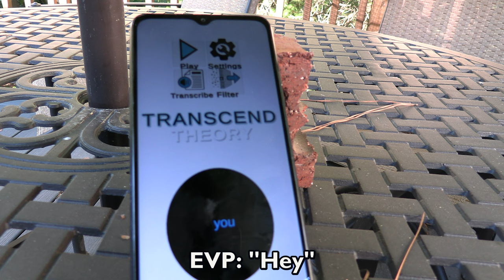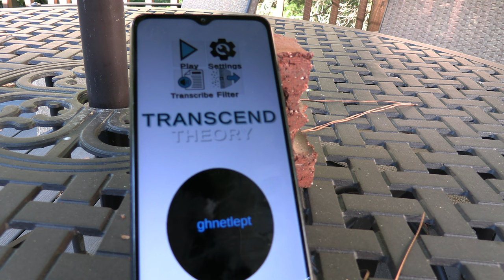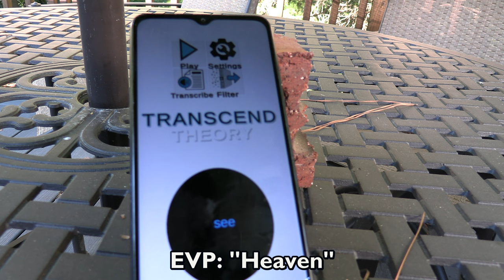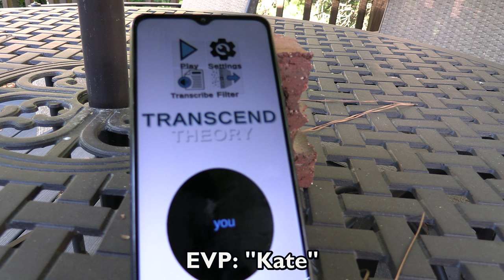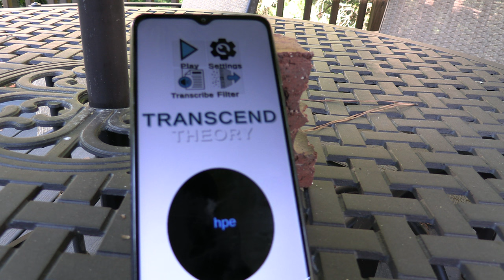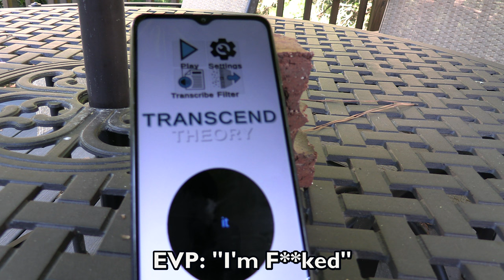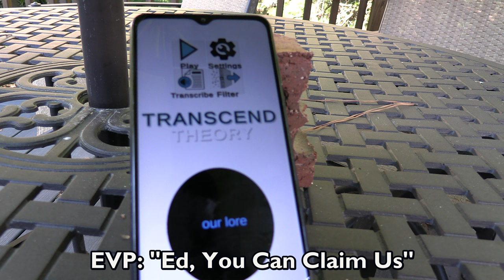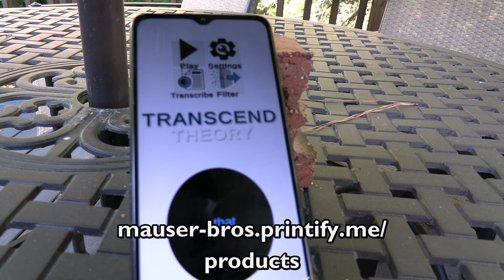S04E002 Transcend Theory, Session Nine, Part II: More Questions Than Answers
Here's the final (forward) part of my early October (2024) Transcend Theory session. I've slowed the audio down to 90 percent of normal speed to bring out the EVPs, and as usual there are a bunch. Including multiple mentions of the mysterious Hannah. As for the session itself, the spirits were again being quite cryptic at this point. Headphones are definitely recommended for the EVPs.